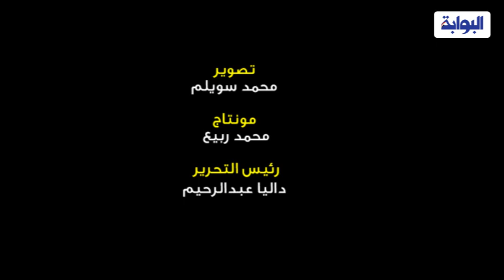«الأعلى للإعلام» يوافق على ترخيص موقع «البوابة نيوز »